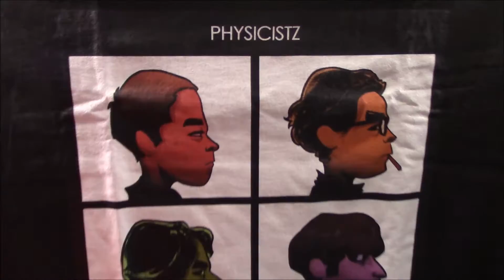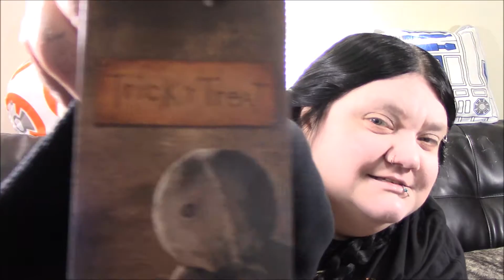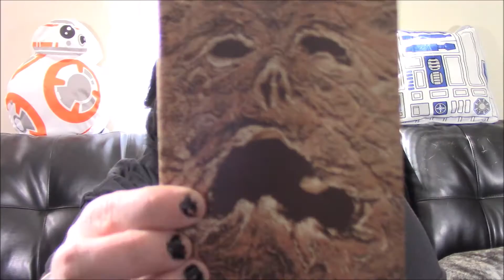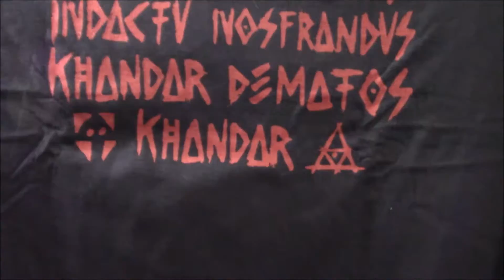Shirt Haul - Fright Rags, Terror Threads, TeePublic - March 5, 2017